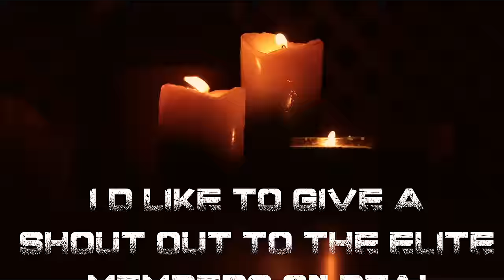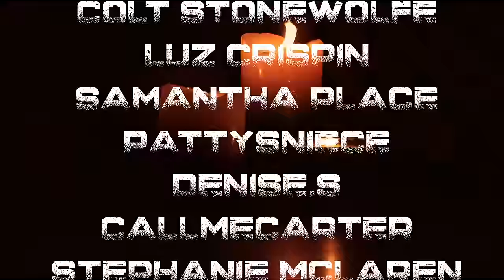4 TRUE DISTURBING OUIJA STORIES TO HELP YOU FALL ASLEEP | RAIN SOUNDS